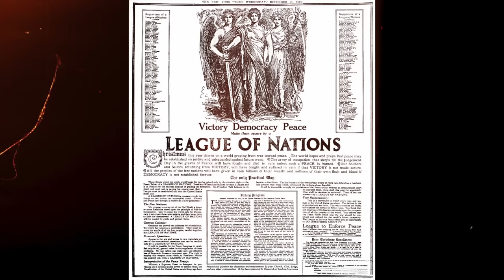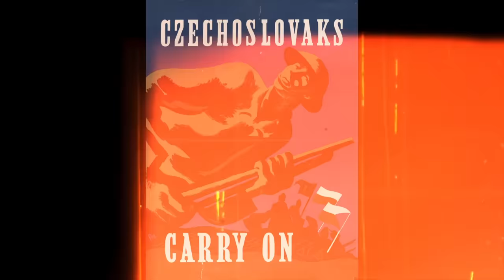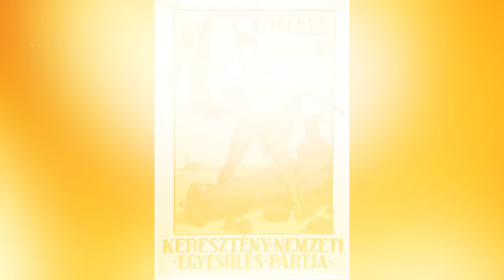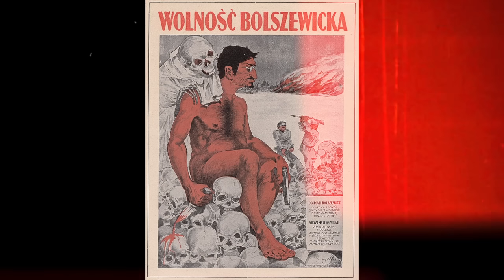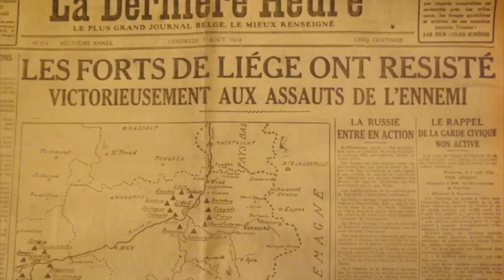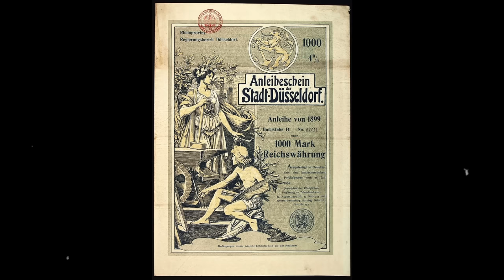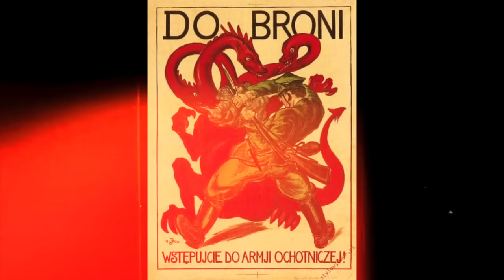What if POLAND Won WW2? Animated Alternate History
Poland is often overlooked in WW2 as they quickly collapsed and fell under Soviet control. However they almost formed a federation, known as the Międzymorze, or the Intermarium. This would have combined many eastern european together. Today we will examine what would have happened if Poland won World War 2 through the formation of the Międzymorze, or the Intermarium. What if the międzymorze formed? What if the Intermarium formed?

Special Thanks to my Patrons:
LordAtlantean
zayar tun

Videntis